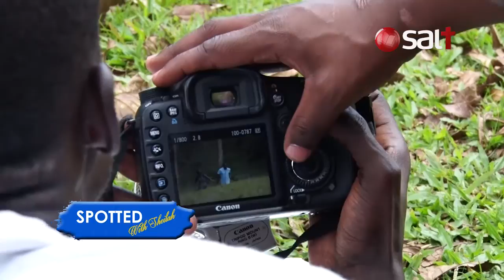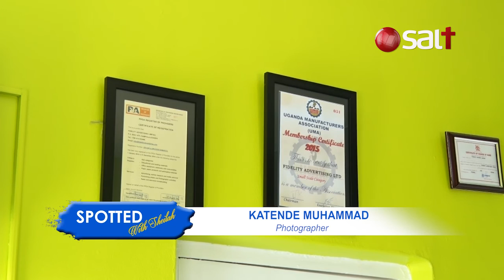Spotted with Sheila - Katende Muhammad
Shows on Salt Televison